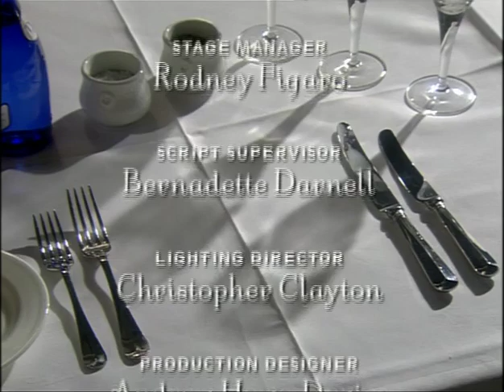Chef! 3x02 Reeny Reneé